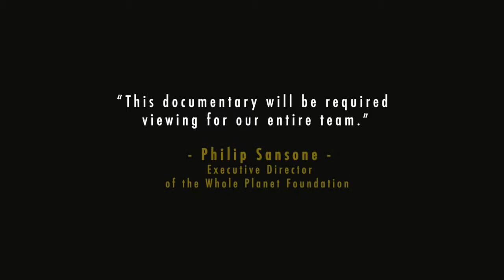Poverty, Inc. - Michael Matheson Miller - 37th Starz Denver Film Festival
- Inspiration, tips and insights are shared as Scott Nash interviews Michael Matheson Miller, Producer and Director of Poverty, Inc. - selected for the 2014 Starz Denver Film Festival.

The West has positioned itself as the protagonist of development, giving rise to a vast multi-billion dollar poverty industry — the business of doing good has never been better.

Yet the results have been mixed, in some cases even catastrophic, and leaders in the developing world are growing increasingly vocal in calling for change.

Drawing from over 200 interviews filmed in 20 countries, Poverty, Inc. unearths an uncomfortable side of charity we can no longer ignore.

From TOMs Shoes to international adoptions, from solar panels to U.S. agricultural subsidies, the film challenges each of us to ask the tough question: Could I be part of the problem?

The Creative Cosmos is an online community that helps creative folk thrive. Learn more via the site, and if you're creative be sure to add your free member profile.

Looking for creative solutions? Be sure to check out which offers connections to people and businesses from a wide range of creative industries!

Cheers - Life is Grand in The Creative Cosmos!